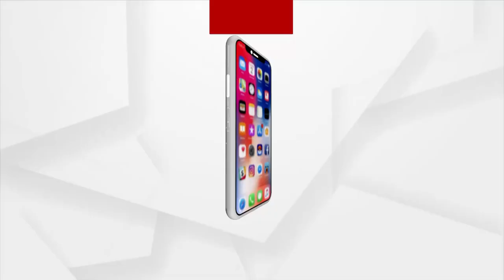ବିଧାନସଭା ଘେରିଲେ ଛାତ୍ର କଂଗ୍ରେସ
ଓଡିଶା ଷ୍ଟାଫ୍ ସିଲେକ୍ସନରେ ବ୍ୟାପକ ଦୁର୍ନୀତି ଓ ମାହାଙ୍ଗା ଡବଲ ମର୍ଡର ଘଟଣାରେ ଆଇନ ମନ୍ତ୍ରୀ ପ୍ରତାପ ଜେନାଙ୍କ ବହିଷ୍କାର ଓ ଗିରଫଦାରୀ ଦାବୀରେ ବିଧାନସଭା ଘରାଉ କରିଛି ଛାତ୍ର କଂଗ୍ରେସ।